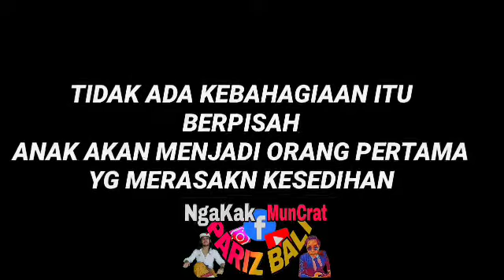DE SEBET NAH BAPAK SAYANG AJAK DEK